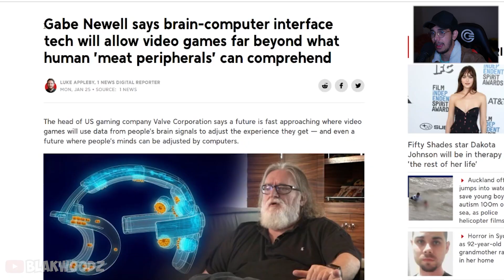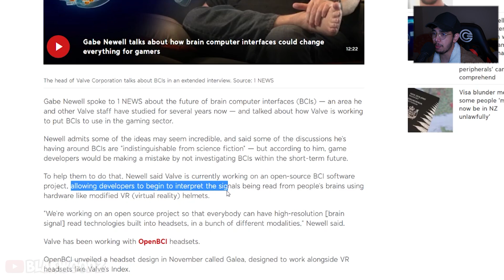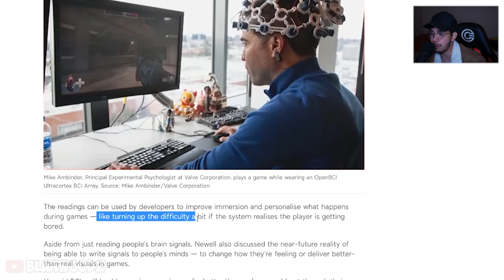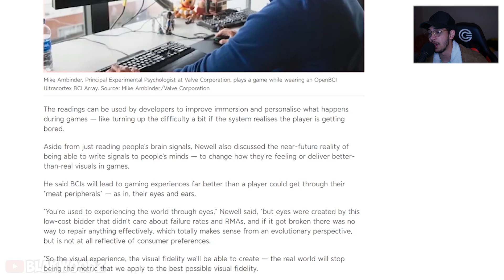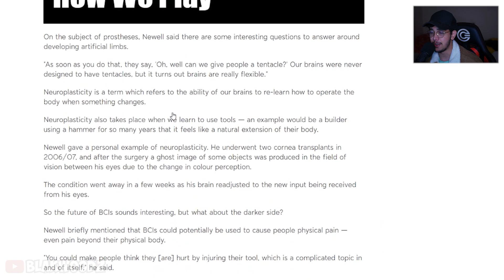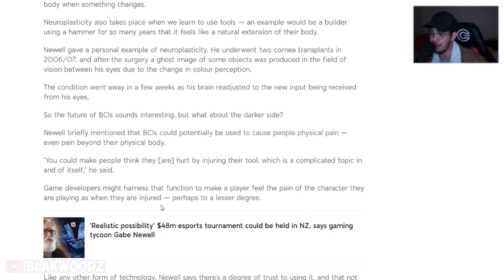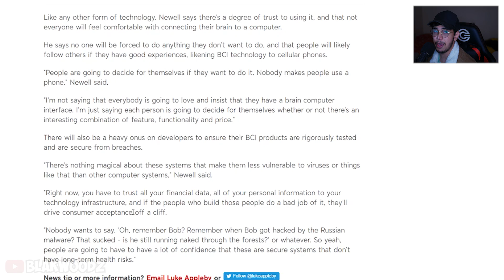This VR Headset Can Control Your Brain... | FUTURE OF GAMING!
This New VR Headset or Virtual Reality Headset can read, write and alter your brain's functions and make you see things that aren't real and just imaginative. Now this new VR is being developed by Valve by Gabe Newell. Where the statement given reveals that this will be used for the future VR Gaming Headset that will allow players to have a real life or beyond reality like experience. With this headset you can now feel the emotions and pain that your in-game character feels and experiences in real life by simply altering the functions of your brain and to manipulate it to think anything in the game is actually happening in real life. In this video I go into much in-depth details of this headset and more about how harmful and fun the future of Virtual Reality gaming can be.